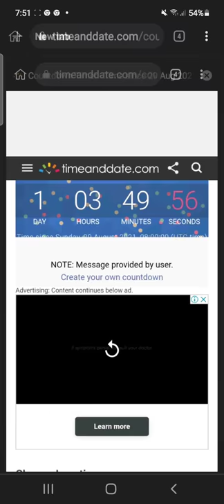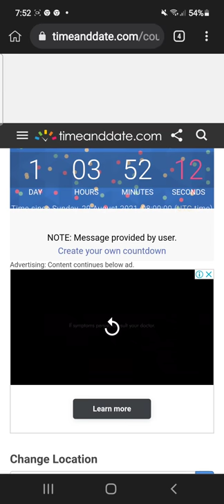Update countdown Polkamonster (pkmon) Aug.30,2021#Polkamonster#nft games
Laro at kumita Polkamonster magbubukas na uli Aug.31,2021#Polkamonster#nft games#play to earn